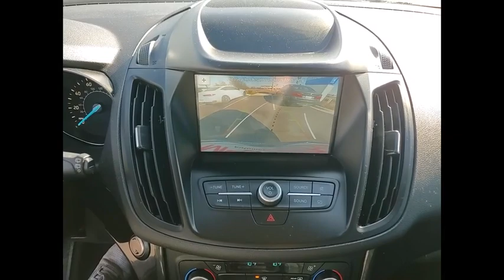2019 Ford Escape St Charles IL S12415A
2019 Ford Escape SE

CARFAX One-Owner.2019 Ford Escape SE Lightning Blue Metallic 1.5L EcoBoost FWDBlack Beltline Molding, Black Roof-Rack Side Rails, Equipment Group 200A, Front & Rear Gloss Black-Painted Skid Plates, Gloss Black-Painted Sideview Mirror Caps, Gloss Black-Painted Upper Grille Bars & Plinth, Halogen Projector Headlamps w/Black Bezels, Heated Partial Leather Front Sport Bucket Seats, Leather-Wrapped Steering Wheel & Shift Knob, SE Sport Appearance Package, Taillamps w/Black Bezel, Wheels: 19 Premium Ebony Black-Painted Aluminum.McGrath Honda will also cover this specific vehicle with a 3 month/3,000 mile limited Powertrain Warranty, to simply give you a peace of mind.Our commitment to our customers produces One of the most valuable assets - and that's trust! We know you can't buy trust. You have to earn it! People have come to know that they can trust Mcgrath Honda of St Charles for the right selection, the right price, the right service and the latest innovations. That's why 92% of our customers are either repeat, reputational or referral. That's the Power of Trust!